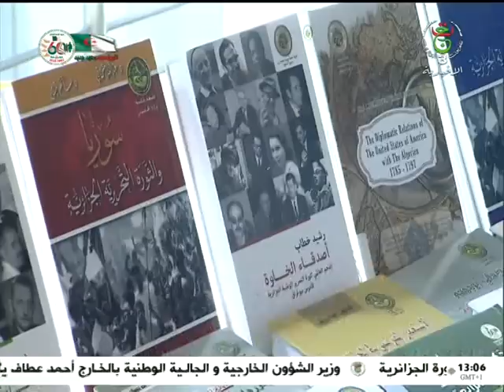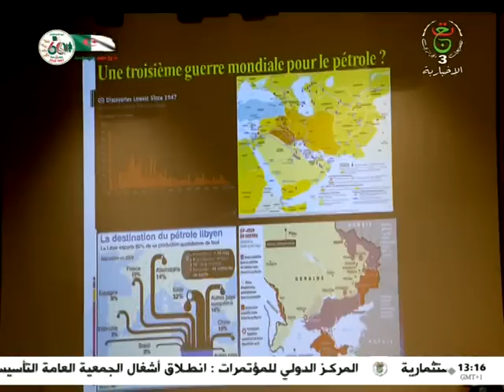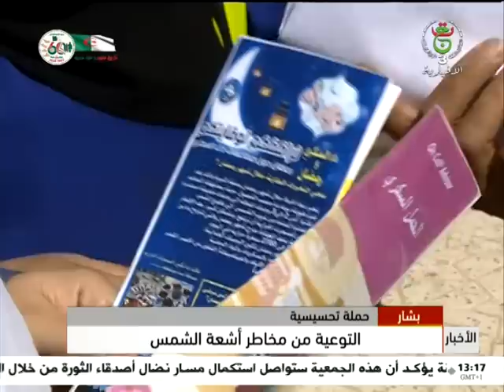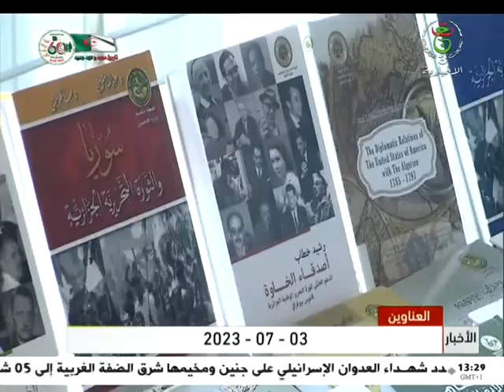نشرة الأخبار - الواحدة 03-07-2023